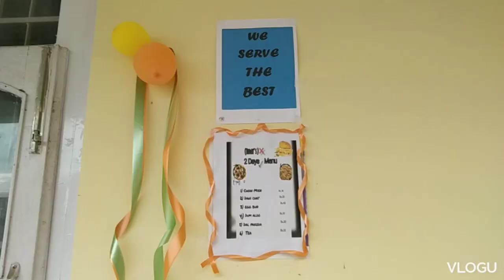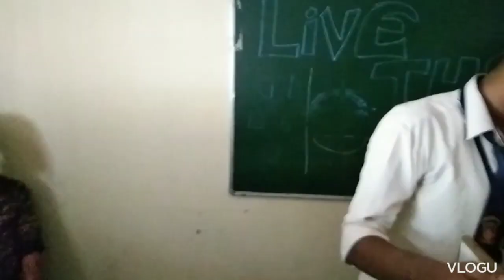Bit Boxing, rap song, cooking fest ,Fashion show with Campaign of Anti Drugs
Cultural Fest at Bijanbari Degree College with Campaign of Anti Drugs.